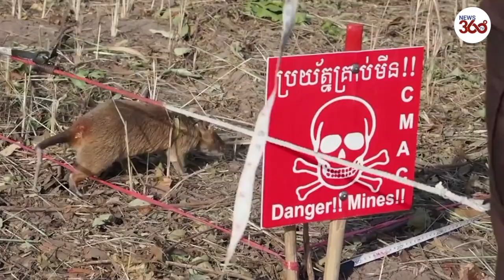Meet Magawa, the 'Hero Rat' awarded bravery medal for detecting landmines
Rat wins bravery award for sniffing out ladmines in Cambodia : An African giant pouched rat named Magawa has been awarded a prestigious gold medal for his work detecting landmines.
Magawa, who was trained by Tanzania-based charity APOPO, has discovered 39 landmines and 28 unexploded munitions during his career.
He is the charity's most successful Hero Rat, having cleared more than 141,000 square metres of land - the equivalent of 20 football pitches.
Magawa's brave efforts have earned him a PDSA Gold Medal which is inscribed with the words: "For animal gallantry or devotion to duty". Of the 30 animal recipients of the award, Magawa is the first rat.